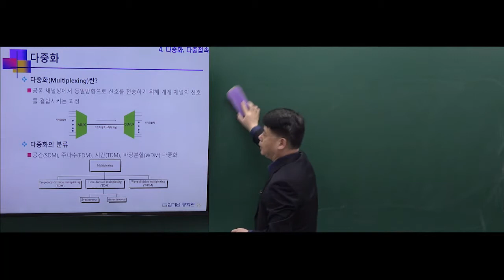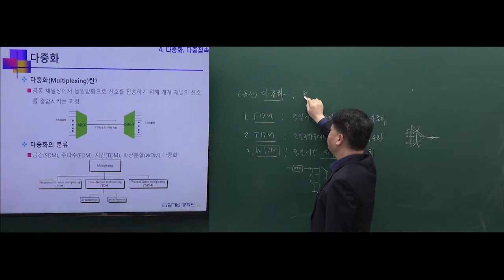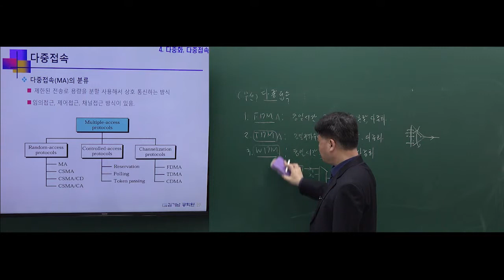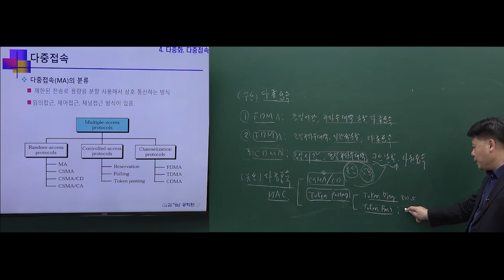[통신직공무원] 정보통신공학 다중화